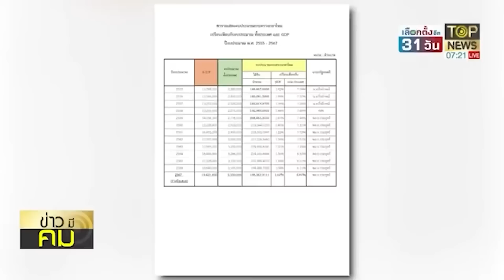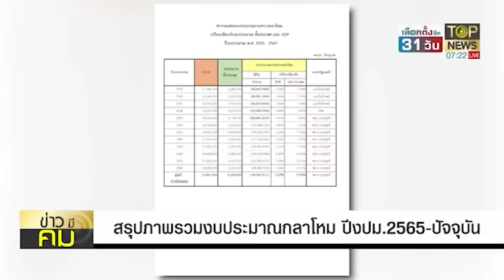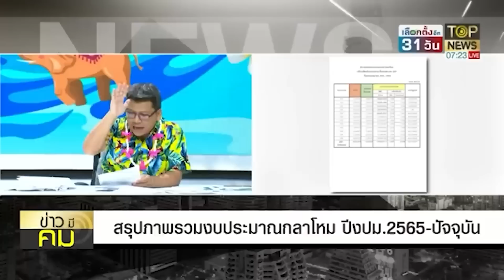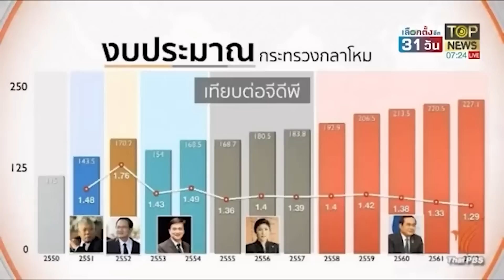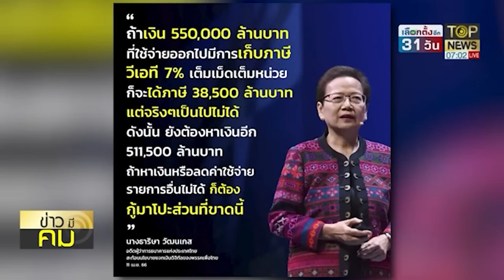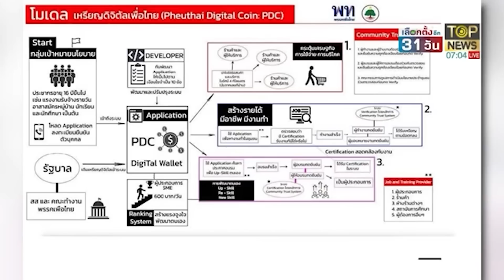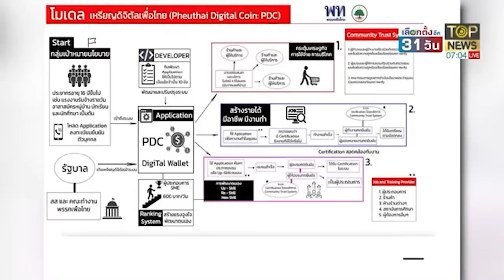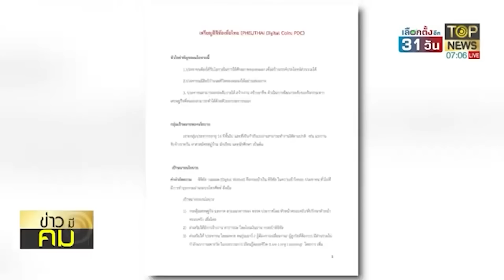โมเดลเงินลุงตู่ พท.ประชานิยมสุดขั้ว | Exclusive สถานการณ์ | TOP NEWS